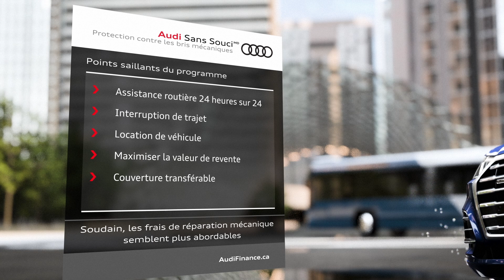Audi Sans Souci - Protection contre les bris mécaniques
Les véhicules Audi sont reconnus pour leur qualité supérieure. Toutefois, même les meilleurs véhicules ont parfois besoin de réparations. La Protection contre les bris mécaniques d’Audi Sans Souci offre quatre niveaux de couverture exceptionnels en fonction de vos besoins particuliers (Programme de location, Programme Sterlin, Protection Or et Programme Platine).